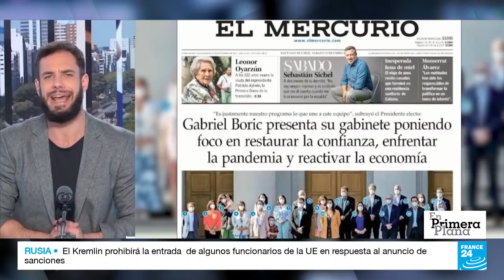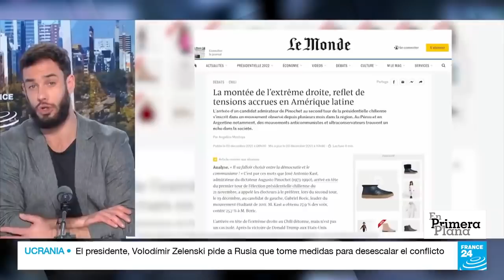Personalismos: El desafecto político en Chile y Latinoamérica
En Chile, los partidos tradicionales se quedaron fuera del balotaje en las elecciones que el izquierdista Boric ganó a Kast, de derecha conservadora.

Por su parte, Bolsonaro también eclipsó a las formaciones tradicionales en Brasil. Hecho también ocurrido en Perú, un panorama que se repite en varios países de la región, a veces con populistas y otras con personalismos autoritarios.

¿Existe una crisis de los partidos tradicionales? ¿los personalismos han empezado a remplazarlos?

De nuestro medio asociado @France24_es